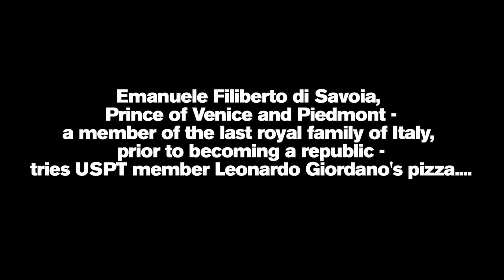Emanuele Filiberto, Prince of Venice and Piedmont tries Leonardo Giordano's Pizza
Leonardo Giordano of Mona Lisa Pizzeria in Staten Island, NY competed as part of the United States Pizza Team at the 2013 World Pizza Championship in Parma, Italy.
Emanuele Filiberto Di Savoia, direct descendant of Queen Margherita - for whom the Pizza Margherita is named - tried a slice of Lenny's competition pie.  This was the result!